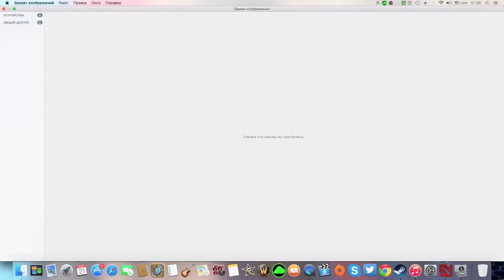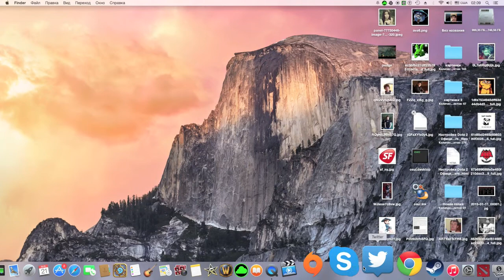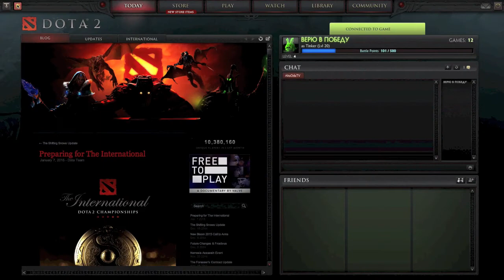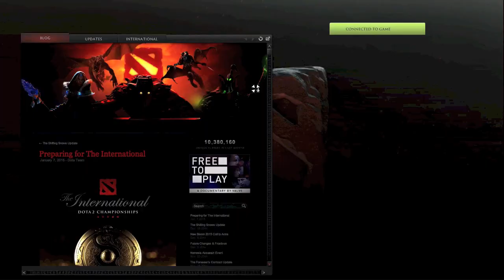Dota 2 Martin gameplay tinker